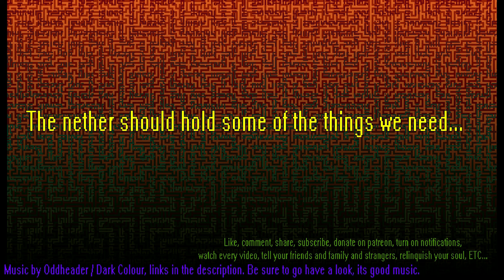Minecraft letsplay S2E22: Exploring the possibilities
Open your mind to the possibilities...

watch every video, tell your friends and family and strangers, relinquish your soul, ETC...